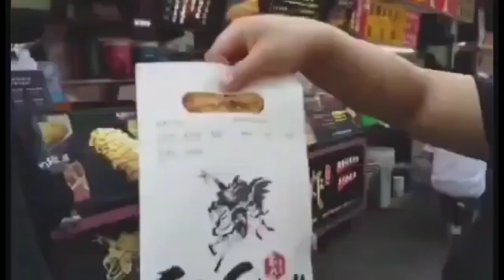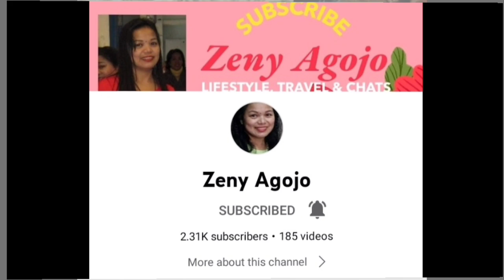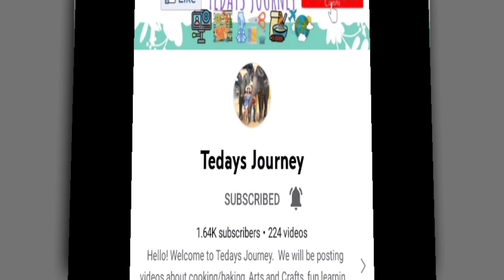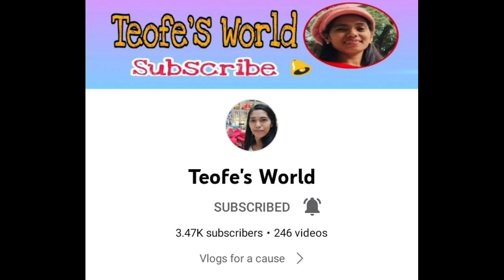SUNDAY DAY OFF LUTO PINOY FOOD NAKAKA MISS DIN KASI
Nakakamiss lagi pinoy foods kaya nag luto kami at seyempre bonding time with friends.